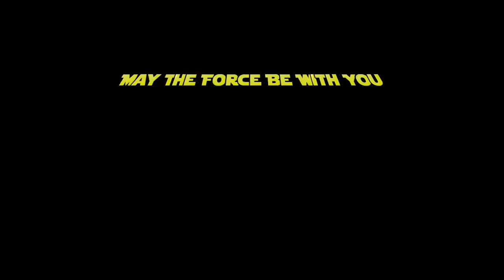Unboxing: 50 Aniversario LucasFilms Black Series Vintage 6" Hasbro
50 Aniversario LucasFilms Black Series Vintage 6" Hasbro: Ben Obi Wan Kenobi, Greedo, Jawa